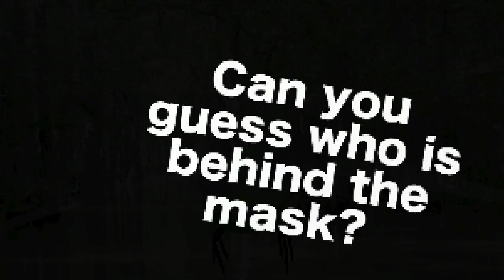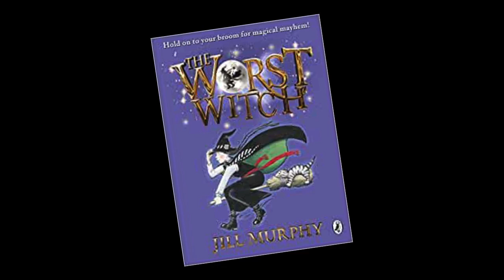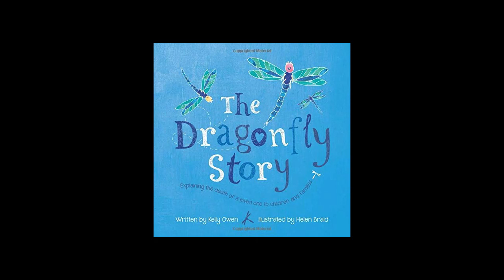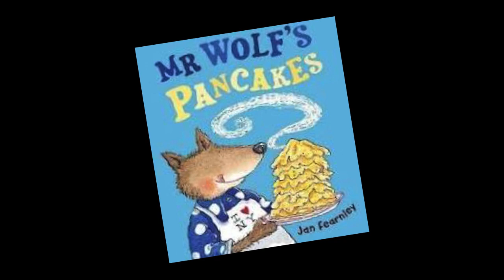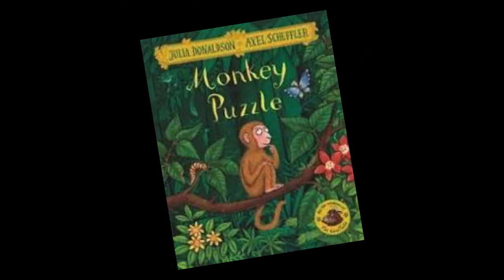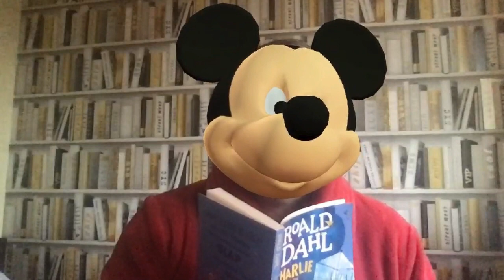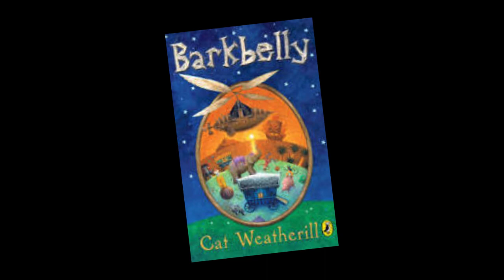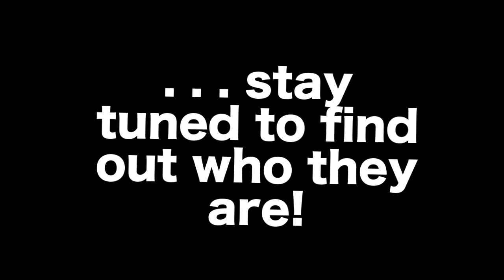Masked Reader for World Book Day 2021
Can you guess which member of staff behind the mask as they read their book?